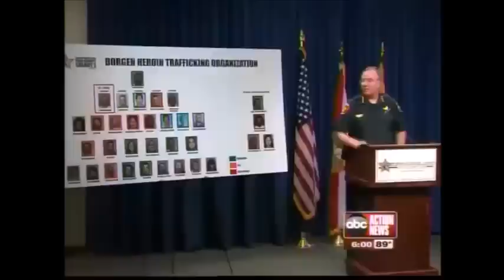Heroin Kingpin Busted in Florida an Illegal Alien...on FOOD STAMPS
| Yet another welfare insanity story that begs for legislation. The head of the largest heroin operation in Polk County, FL history, along with numerous others who work for him, are illegal aliens who collected foodstamps! (Four of the operation's women also collect WIC payments.) In addition to raking in hundreds of thousands of dollars in drug money, the ringleader got $900 every month from the government. "You, the hard working taxpayer of this state, were paying him for this," the Sheriff said. So once again cash-strapped taxpayers foot the bill for illegal invader criminals. When will this insanity end?